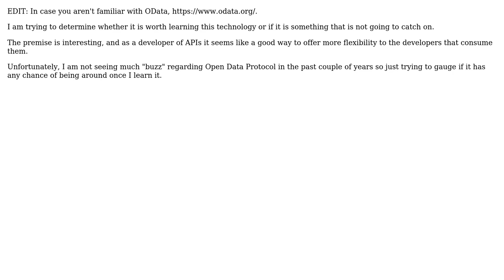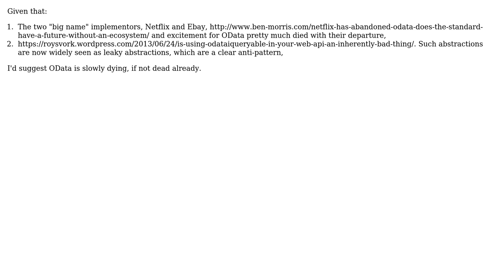Is Open Data Protocol (odata) Being Widely Embraced by the Development Community?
Software Engineering: Is Open Data Protocol (odata) Being Widely Embraced by the Development Community?

With thanks & praise to God, and with thanks to the many people who have made this project possible! | Content (except music & images) licensed under CC BY-SA | Music | Images & others | With thanks to user Matt Cashatt user Glorfindel user David Arno and the Stack Exchange Network Trademarks are property of their respective owners. You are responsible for your own actions.